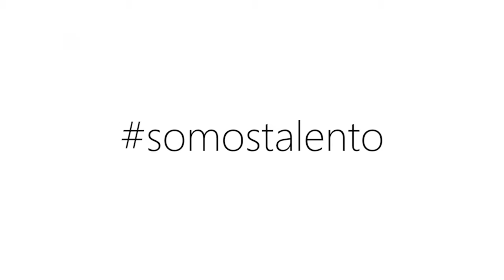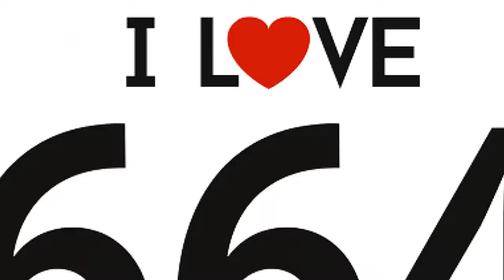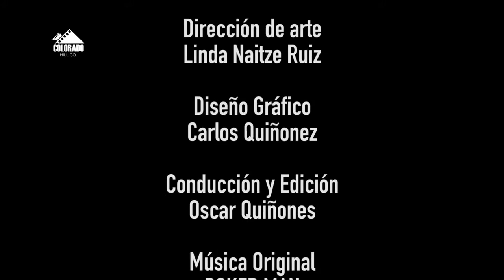Juan de Marcia en One Guey Show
Esta semana en ONEGUEYSHOW el mero merengues empresariodelamoda de Tijuana, el Maestro Juan de Marcia, checa como ha llegado hasta donde esta.
COMPARTE Y APRENDE!